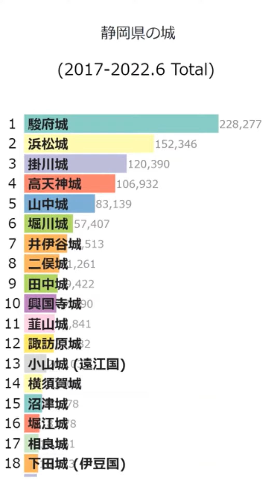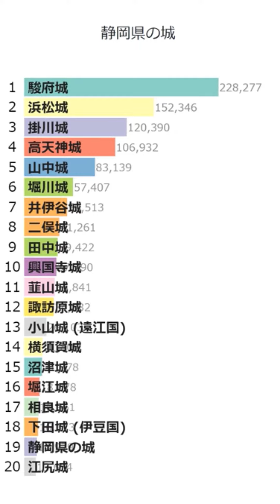「静岡県の城」Wikipedia 閲覧数 Bar Chart Race (2017～2022.6)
Wikipediaカテゴリの「静岡県の城」にある記事のアクセス数によるBar Chart Raceです。
2022/7/1付のウィキペディアのデータを使用しています。
2017年1月から2022年6月の5年6ヶ月間のアクセス数データです。

にお気軽にコメント下さい。